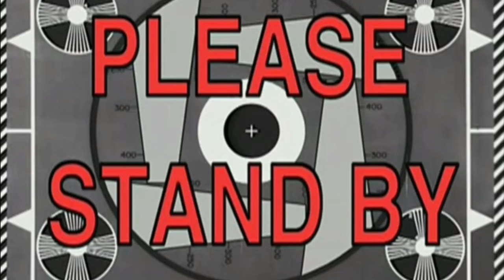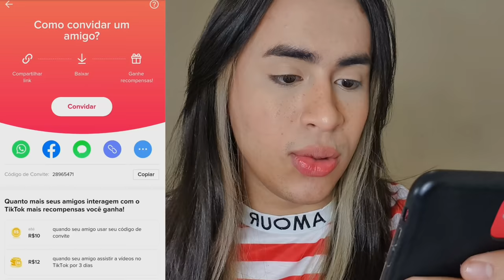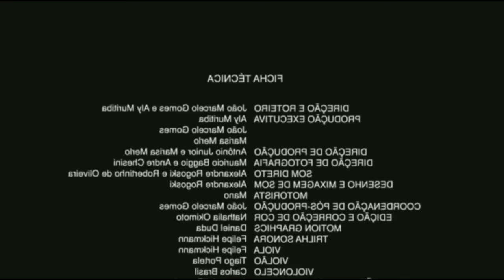Isso era pra ser um desafio...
Usem esse código no TIKBÔNUS: 28965471

VOCÊS PRECISAM CORRER POR QUE É POR TEMPO LIMITADO!! VÃO LÁ GANHAR O DINHEIRO DE VOCÊS!💃🏻

Ahhh que fofo tu lê a descrição :3